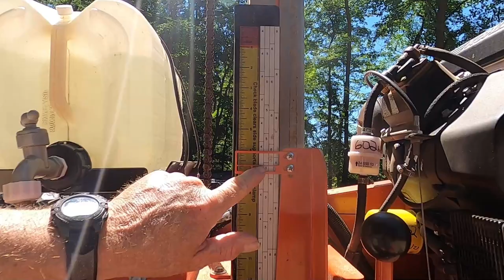Stressed Logs and Straight Grain Sawing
Just passing on what we've learned about dealing with stress in a log, and how we make the straightest grain, highest quality possible in a board.

Iron & Oak T-shirts

rough cut lumber